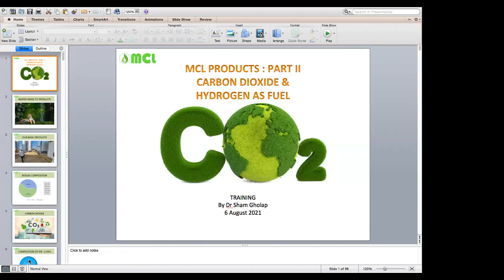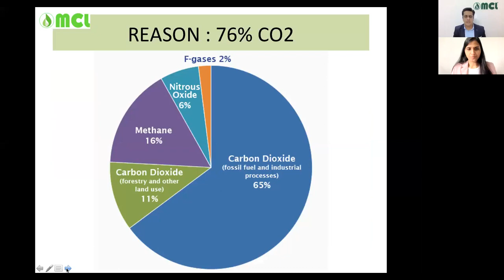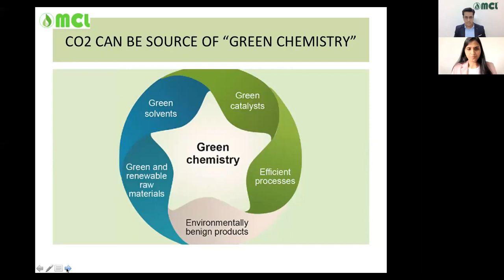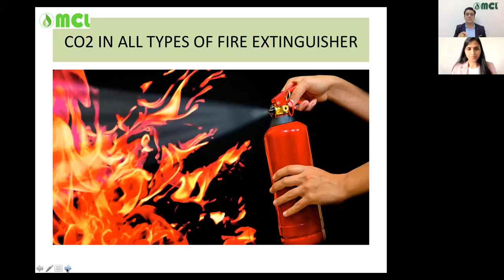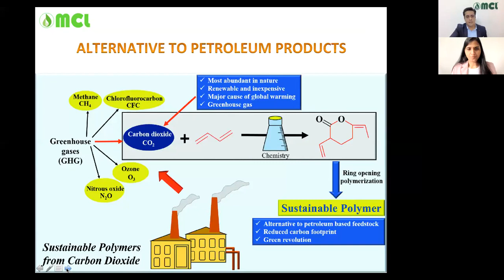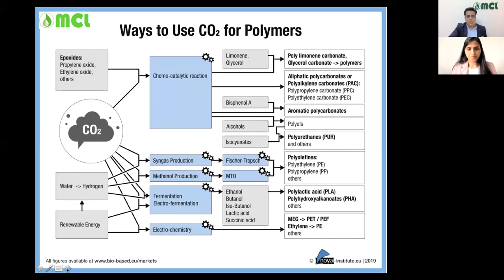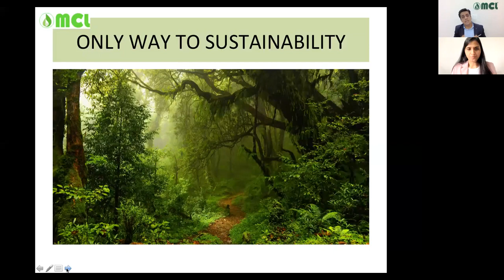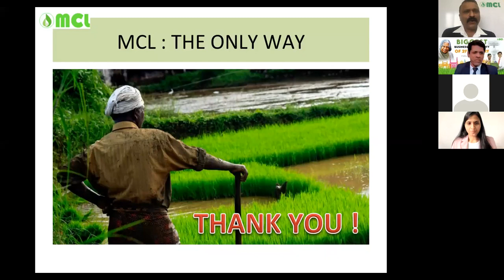🇮🇳🇮🇳mcl biofuel biocng mission vission product napiar gross corbon pollution global warming speech🇮🇳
MCL latest  all update all plant update good news all mpo mvp & farmer 26 jan mcl 150 project start complate

𝐧𝐞𝐰 𝐛𝐮𝐬𝐢𝐧𝐞𝐬𝐬 𝐬𝐞𝐭 𝐮𝐩 𝐩𝐥𝐚𝐧𝐭
𝐌𝐂𝐋 𝐨𝐟𝐟𝐞𝐫𝐢𝐧𝐠 𝐲𝐨𝐮 𝐭𝐨 𝐬𝐭𝐚𝐫𝐭 𝐲𝐨𝐮𝐫 𝐨𝐰𝐧 𝐁𝐈𝐎 𝐂𝐍𝐆 𝐆𝐀𝐒 𝐩𝐥𝐚𝐧𝐭
𝐒𝐞𝐭 𝐮𝐩 𝐨𝐰𝐧 𝐁𝐈𝐎 𝐂𝐍𝐆 𝐆𝐀𝐒 𝐩𝐥𝐚𝐧𝐭 𝐢𝐧 𝐲𝐨𝐮𝐫 𝐭𝐚𝐥𝐮𝐤𝐚.
𝐘𝐨𝐮 𝐚𝐫𝐞 𝐜𝐫𝐞𝐚𝐭𝐢𝐧𝐠 𝐚 𝐡𝐢𝐬𝐭𝐨𝐫𝐲 𝐛𝐞𝐜𝐚𝐮𝐬𝐞 𝐲𝐨𝐮 𝐚𝐫𝐞 𝐰𝐨𝐫𝐤 𝐰𝐢𝐭𝐡 𝟏0𝟎𝟎𝟎 𝐟𝐚𝐫𝐦𝐞𝐫.
𝐖𝐡𝐨 𝐡𝐚𝐯𝐞 𝐭𝐡𝐢𝐧𝐠 𝐚𝐛𝐨𝐮𝐭 𝐡𝐨𝐰 𝐭𝐨 𝐝𝐞𝐯𝐞𝐥𝐨𝐩 𝐨𝐰𝐧 𝐭𝐚𝐥𝐮𝐤𝐚.
𝐖𝐡𝐨 𝐡𝐚𝐯𝐞 𝐡𝐞𝐥𝐩𝐢𝐧𝐠 𝐭𝐨 𝐟𝐚𝐫𝐦𝐞𝐫 𝐡𝐨𝐰 𝐭𝐨 𝐢𝐧𝐜𝐫𝐞𝐚𝐬𝐞 𝐦𝐨𝐧𝐞𝐲,
𝐇𝐨𝐰 𝐭𝐨 𝐦𝐨𝐫𝐞 𝐢𝐧𝐜𝐨𝐦𝐞 𝐢𝐧 𝐦𝐢𝐧𝐢𝐦𝐮𝐦 𝐢𝐧𝐯𝐞𝐬𝐭𝐦𝐞𝐧𝐭 𝐟𝐫𝐨𝐦 𝐜𝐫𝐨𝐩𝐬, 𝐚𝐧𝐝 𝐨𝐫𝐠𝐚𝐧𝐢𝐜 𝐟𝐚𝐫𝐦𝐢𝐧𝐠.
𝐅𝐮𝐥𝐥 𝐚𝐬𝐬𝐢𝐬𝐭 𝐛𝐲 𝐌𝐂𝐋 𝐆𝐑𝐎𝐔𝐏 .futurefuel

9:17 AM SQA o OO mcl b mcl biofuel project mcl bio cng mcl biofuel mcl basundhara sundargarh mcl bio cng project mcl biofuel project kannada VO VO2 LTE LTB mcl biofuel project hindi mpl business model mcl burla sambalpur mcl biogas ■ 88% KVKK  7 7 7 KKK

9:16 AM ← mcl a Q ooo mcl live mcl cricket league mcl biofuel project mcl live now 2021 mcl final mcl company mcl malappuram cricket league mcl movie mcl season 2 VO VO2 LTE LTB mcl mobile legends 88% KV 7 7 7 7 KKKK KK  KKK

9:17 AM SQA o OO mcl b mcl biofuel project mcl bio cng mcl biofuel mcl basundhara sundargarh mcl bio cng project mcl biofuel project kannada VO VO2 LTE LTB mcl biofuel project hindi mpl business model mcl burla sambalpur mcl biogas ■ 88% KVKK  7 7 7 KKK
9:17 AM a aao O mcl p mcl project mcl productions mcl producer organization VO VO2 LTE LTB mcl projects in maharashtra mcl plant mcl project information mcl productions 2021 mcl project karnataka mcl producer organization mcl previous year question paper ■ 88% KVKK ✓ K KKK  KKKK

9:16 AM ← mcl a Q ooo mcl live mcl cricket league mcl biofuel project mcl live now 2021 mcl final mcl company mcl malappuram cricket league mcl movie mcl season 2 VO VO2 LTE LTB mcl mobile legends 88% KV 7 7 7 7 KKKK KK  KKK

8:16 PM d Comments VOD VOE [TD] d ramakrishna 9 seconds ago Shyam ji I Salute to your passion, focus on your work of VISION TO MAKE OUR COUNTRY SUJALAM SUFALAM I had been following your most of the videos 1 I am ex AIRFORCE  person @ 71 1 would like to work with you I am yHyderabad I have started Win Win Farmers Team (all those connected to Farmers) we are helping each other to produce natural products and try to market directly to customers I am ready please Please call  Guide me to join our movement QQ 1 64%: